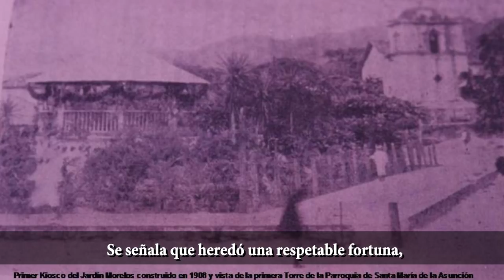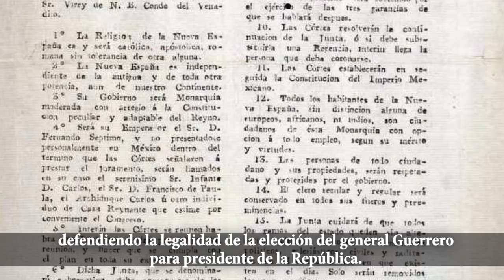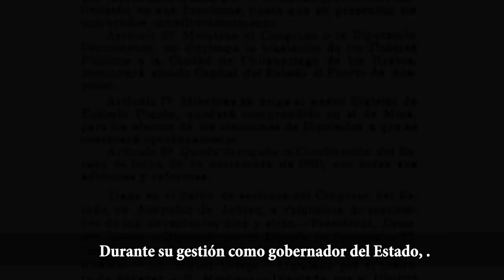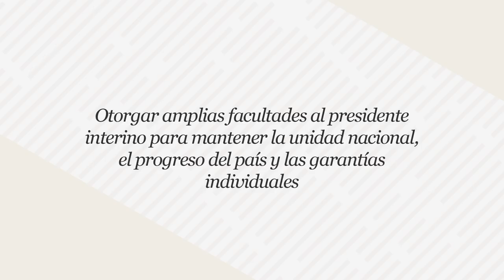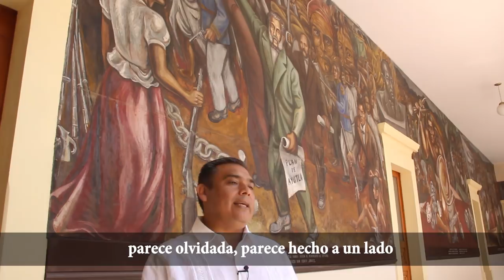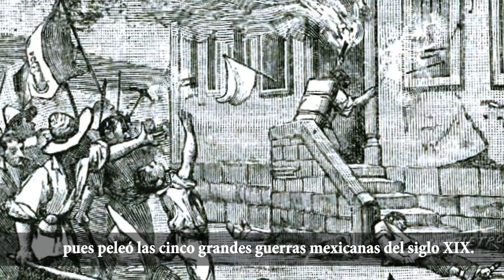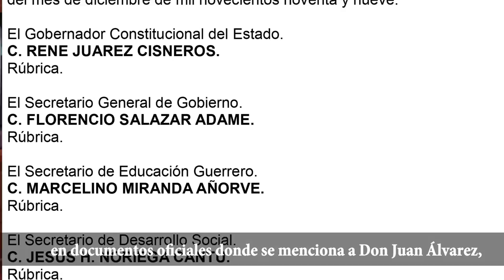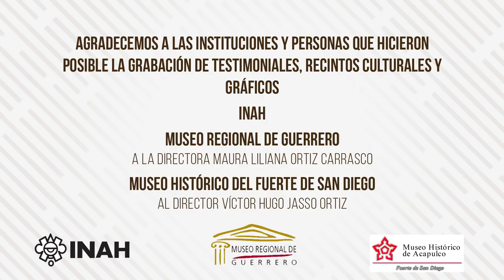Documental Juan Álvarez Hurtado en la construcción de México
Es un documental que analiza la figura de Juan Álvarez, a partir de entrevistas, principalmente a historiadores locales, y permite situarlo en el escenario nacional, durante el momento en que se construye México como nación independiente y se define su régimen de Estado y de gobierno.

¡Más cultura para Guerrero!